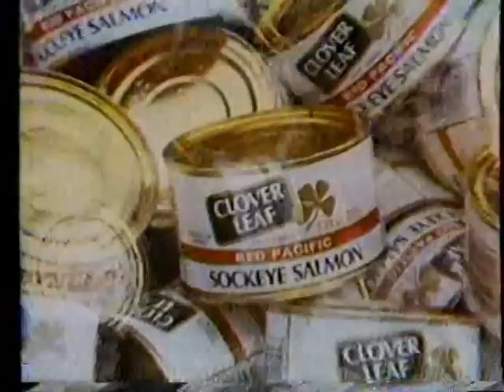Clover Leaf Salmon VA (Publicité Québec)